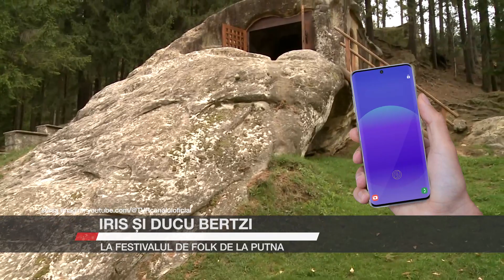Iris și Ducu Bertzi, la Festivalul de Folk de la Putna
Iris și Ducu Bertzi sunt printre capetele de afiș, anul acesta, la Festivalul de Folk de la Putna. Acolo se va muta capitala muzicii folk, între 25-26 august, dă asigurări primarul Gheorghe Coroamă.